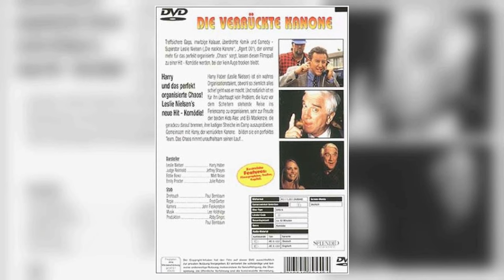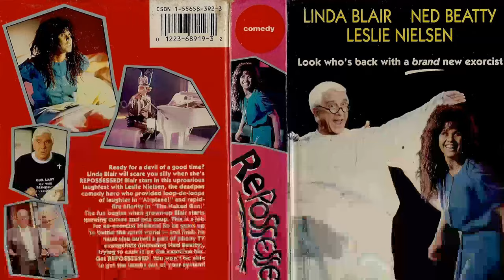Leslie Nielsen: An Classic Gem Nobody Remembers Anymore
Welcome, classic movie aficionados! 📽️ Today, we pay homage to Leslie Nielsen, a true legend of the silver screen. 🌟

From timeless romances to thrilling adventures, Leslie Nielsen's versatile performances have left an indelible mark on cinematic history. 🎥

Join me as we delve into the enchanting world of Leslie Nielsen, discovering the trials and triumphs that shaped their journey to stardom.

🎬 Lights, camera, and let's celebrate the magic of Classic Hollywood with Leslie Nielsen as our shining star! ✨🎭
Filmography:
Pirates: 3D Show
Stonerville
Spanish Movie
Stan Helsing
Slap Shot 3: The Junior League
An American Carol
Superhero Movie
Lipshitz Saves the World
Doctor*ology
Robson Arms
Music Within
Scary Movie 4
Odd Job Jack
Zeroman
The Nutcracker and the Mouseking
Chilly Beach
Noël Noël
Scary Movie 3
Liography
Men with Brooms
Steve Fox Feat. Beverley Mahood: Couple on the Cake
Chilly Dogs
Camouflage
The Wonderful World of Disney
2001: A Space Travesty
Pumper Pups
Due South
Wrongfully Accused
Mr. Magoo
Family Plan
National Geographic Video: The Savage Garden
Leslie Nielsen's Stupid Little Golf Video
Harvey
Spy Hard
Katie and Orbie
Dracula: Dead and Loving It
Mr. Willowby's Christmas Tree
Rent-a-Kid
S.P.Q.R.: 2,000 and a Half Years Ago
The Muppets: She Drives Me Crazy
Bad Golf My Way
Someone Like Me
Naked Gun 33 1/3: The Final Insult
Evening Shade
Leslie Nielsen's Bad Golf Made Easier
Digger
Surf Ninjas
Herman's Head
The Golden Girls
Chance of a Lifetime
Flesh 'n' Blood
All I Want for Christmas
The Naked Gun 2½: The Smell of Fear
Krofft Late Night
Repossessed
The Railway Dragon
D.C. Follies
The Naked Gun: From the Files of Police Squad!
Dangerous Curves
Who's the Boss?
Nuts
Home Is Where the Hart Is
Fatal Confession: A Father Dowling Mystery
Nightstick
Highway to Heaven
Race for the Bomb
Murder, She Wrote
Soul Man
The Patriot
Murder Among Friends
227
Striker's Mountain
The Ray Bradbury Theater
Blade in Hong Kong
Reckless Disregard
Finder of Lost Loves
Hotel
Shaping Up
Cave in!
Foxfire Light
Police Squad!
Creepshow
Wrong Is Right
Twilight Theatre
A Choice of Two
The Creature Wasn't Nice
Aloha Paradise
The Night the Bridge Fell Down
Prom Night
Airplane!
The Littlest Hobo
The Chisholms
Fantasy Island
OHMS
The Albertans
City on Fire
Riel
The Love Boat
Vega$
Backstairs at the White House
Institute for Revenge
The Dawson Patrol
The Mad Trapper
Little Mo
What Really Happened to the Class of '65?
Sixth and Main
Lucan
Sidestreet
The Amsterdam Kill
Viva Knievel!
Day of the Animals
Grand Jury
Project: Kill
Brinks: The Great Robbery
S.W.A.T.
Swiss Family Robinson
Columbo
Cannon
Lucas Tanner
Kung Fu
The Rookies
Police Surgeon
Kojak
Ironside
The Manhunter
Hawaii Five-O
The Streets of San Francisco
The Evil Touch
Can Ellen Be Saved?
The Explorers
Barnaby Jones
The F.B.I.
...and Millions Die!
Amanda Fallon
The Bold Ones: The New Doctors
Purple Playhouse
The Letters
Snatched
M*A*S*H
Norman Corwin Presents
The Poseidon Adventure
The Return of Charlie Chan
Assignment: Vienna
Mod Squad
They Call It Murder
Medical Center
Bearcats!
The Resurrection of Zachary Wheeler
Sarge
Night Gallery
Monty Nash
Incident in San Francisco
Bracken's World
The Red Skelton Hour
Hauser's Memory
The Aquarians
Night Slaves
The Name of the Game
The Bold Ones: The Protectors
Four Rode Out
Change of Mind
The Virginian
How to Commit Marriage
The Big Valley
Trial Run
Gunsmoke
Companions in Nightmare
Dayton's Devils
Shadow Over Elveron
Counterpoint
Cimarron Strip
Rosie!
Judd for the Defense
The Reluctant Astronaut
The Magical World of Disney
Gunfight in Abilene
Bonanza
Bob Hope Presents the Chrysler Theatre
Code Name: Heraclitus
Beau Geste
The Plainsman
Dr. Kildare
Convoy
The Wild Wild West
The Loner
Ben Casey
Peyton Place
Dark Intruder
Harlow
The Defenders
Daniel Boone
Wagon Train
The Fugitive
See How They Run
Night Train to Paris
Channing
Route 66
Festival
Encounter
The Islanders
Naked City
General Electric Theater
Thriller
Moment of Fear
The Untouchables
Startime
Goodyear Theatre
Rawhide
Playhouse 90
Folio
First Performance
Climax!
The Sheepman
Tammy and the Bachelor
Hot Summer Night
The Opposite Sex
The Vagabond King
Forbidden Planet
Ransom!
Robert Montgomery Presents
Studio One
Justice
The Telltale Clue
Danger
Love Story
The Man Behind the Badge
Kraft Theatre
The Web
You Are There
Medallion Theatre
Omnibus
Armstrong Circle Theatre
The Big Story
Skipper of the Skies
Tales of Tomorrow
Suspense
Goodyear Playhouse
Short Short Dramas